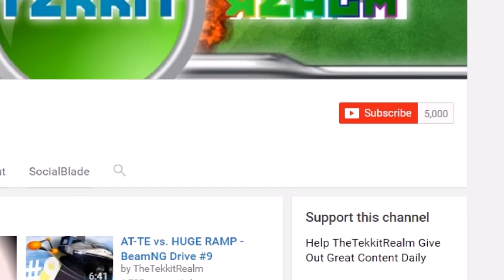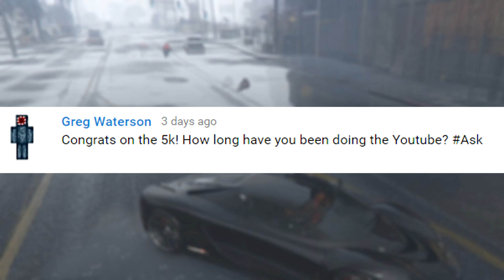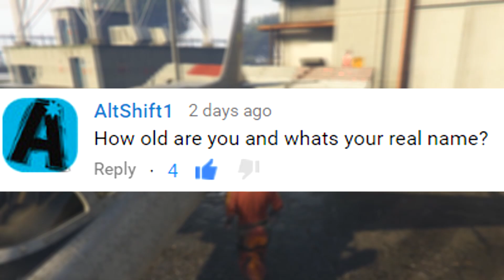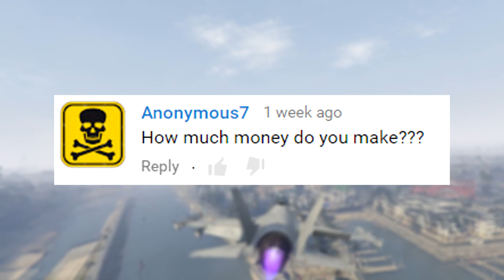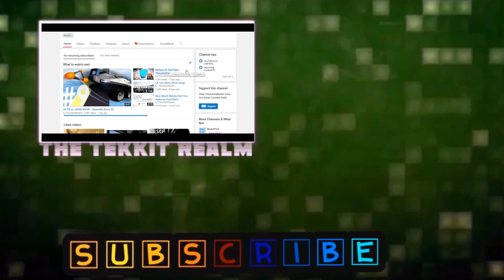We Made it!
We made it! Thank you guys so much for getting this channel to 5,000 awesome subscribers! This is always something I look forward to doing on YouTube because it makes me feel like im accomplishing something. It's been so long since I've been able to do one of these so I knew once I hit 5,000 there was no way I'm not gonna say thanks!

Welcome to TheTekkitRealm, My Friends... Animation, Short Films, Lets Plays... Indi games play-through's,  And what not. My name is Infurness, How did i get that name? Funny you should ask...

=Music Artists Used=
Noisestorm
Approaching Nirvana
Deep Space Ceramics
Avicii
c418

►Wanna Be A Youtube Partner?

~Make sure to comment to tell me what I can do better in the next video and stuff like that~
Official MC Server [PVP]: play.elementpvp.net